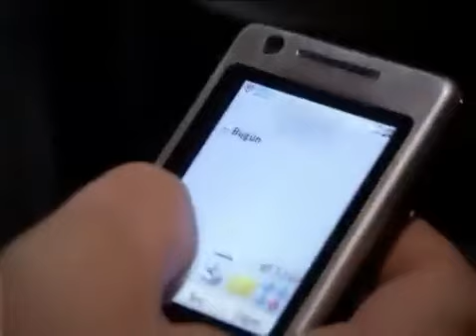Nebuďte na mě posedlí jen proto, že jsme jednou spali| Tisíc a Jedna Noc Epizoda 41